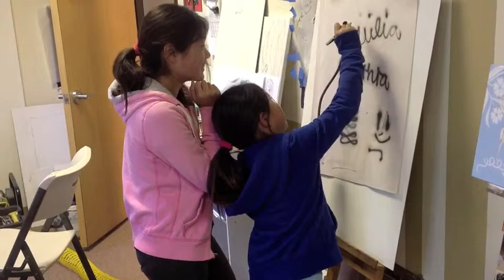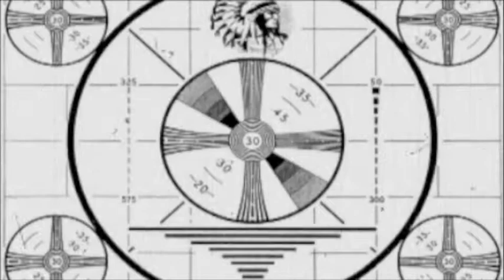Artist Omar Morineau Teaching Airbrushing Art Classes in Pleasanton, CA 94566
In this video I let two of my students try their hand at airbrushing for the first time. Children always love the airbrush... and it is best to get them learning it early on, just like any practice.

After allowing them to try the airbrush and a small airbrushing class... I airbrushed them a skull for halloween.

My art classes are held in Pleasanton CA 94566. I am Artist Omar Morineau. I teach art classes in drawing, painting, ceramics, airbrushing, and computer graphic software.